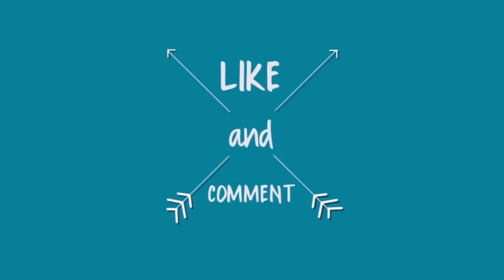QUINTUPLETS WASHING A CAR | Yang nyuci mobil anak kecil? Emang bisa? | BUKAN CUCI MOBIL BIASA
LIBURAN BANTU ABIEH CUCI MOBIL
Assalamu'alaikum, kalian liburan kemana aja teman-teman? Mohon maaf ya AIUEOS baru upload video terbaru lagi nih, karna mereka habis pada sakit semua sampe amieh abieh dan kaka pun sakit juga. Tonton videonya sampai selesai yaa..

Aktifin loncengnya juga biar selalu ada notif baru dari kita. Kasih saran juga boleh banget nih buat AIUEOS bikin video selanjutnya.

AIUEOS  FAMILY adalah keluarga besar dari pasangan Habibie (Ayah) dan Lely (Ibu) yang memiliki 1 anak perempuan yaitu Shakira (Kaka) dan 5 anak kembar laki-laki yang terdiri dari Abbid, Izul, Ezra, Uqkail, dan Oxy.  Kita berasal dari kota Cirebon.
Kami memiliki bisnis dibidang jasa,  Habibie sang ayah bergerak dalam bidang jasa photography dan Lely sebagai Makeup Artis.

Untuk Pertanyaan Bisnis dan Lain-lain

Habibie :  @habibie.ahmad.akbar
Lely: @amiehlely_
kk Shakira :@shakirassyabiya

Mampir juga ke account bisnis studio kita